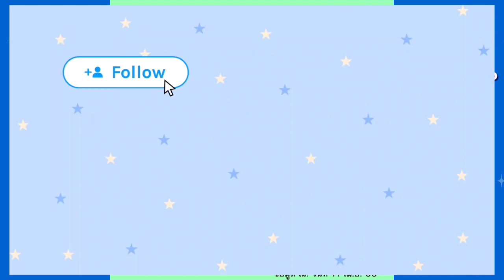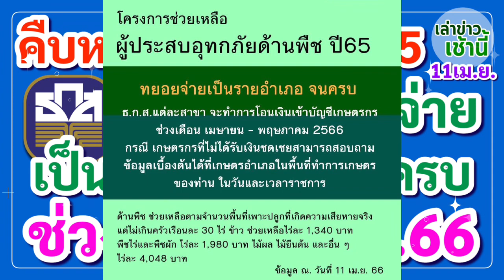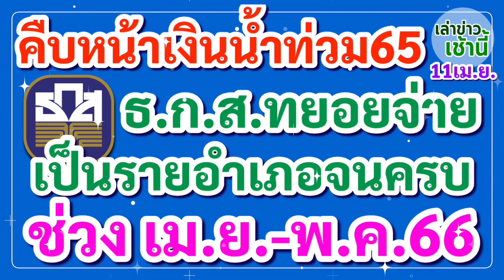คืบหน้าเงินน้ำท่วม65 ด้านพืช ธ.ก.ส.สาขาจะทยอยโอนจ่าย เป็นรายอำเภอจนครบ ช่วง เม.ย.-พ.ค.66